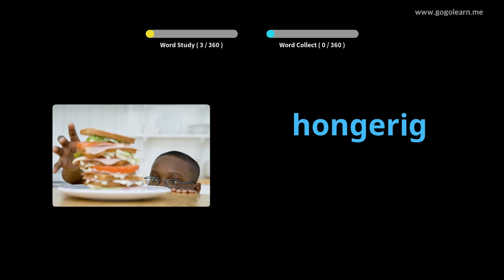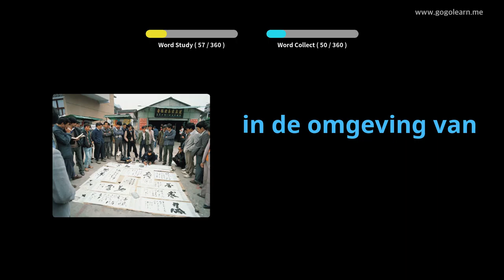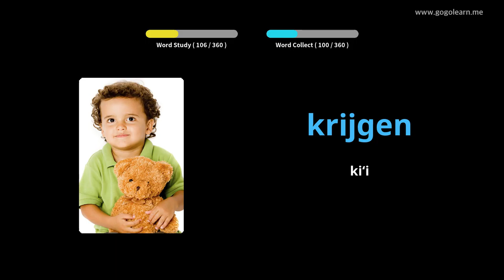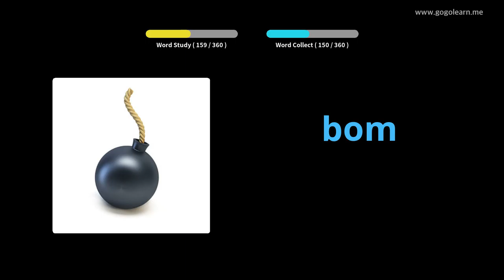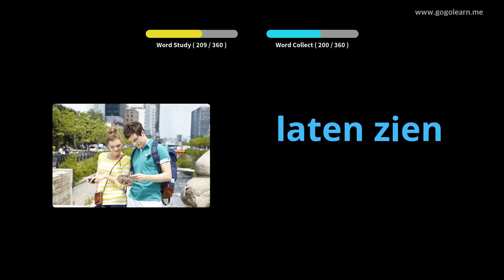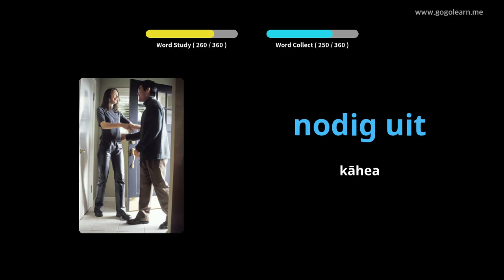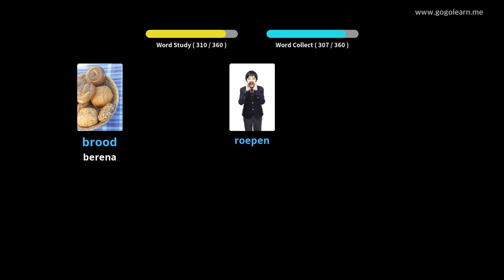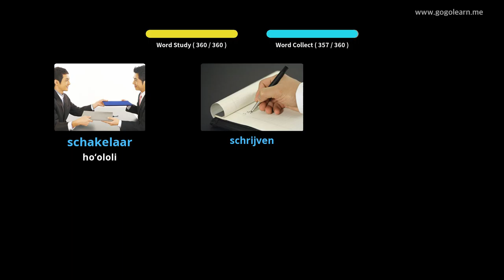Nā kamaliʻi ʻōlelo ʻ Basiclelo Dutch | Golearn